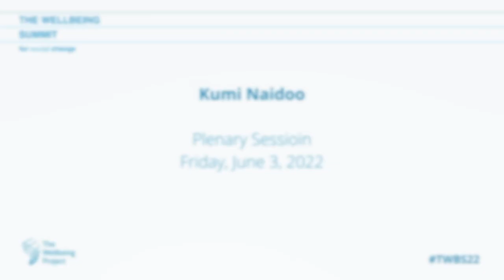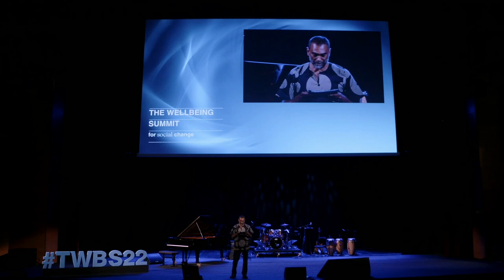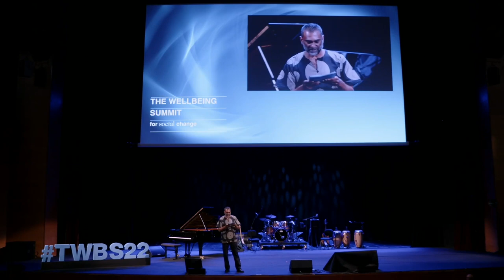Taking Care of Our Wellbeing as Social Activists | Kumi Naidoo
Kumi Naidoo, Human Rights & Environmental Activist, joins the closing session at The Wellbeing Summit for Social Change